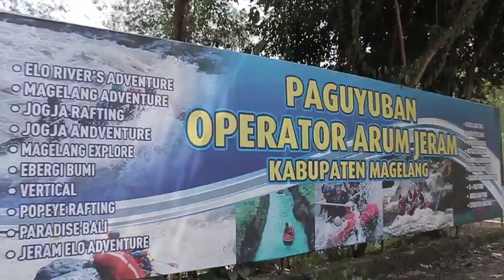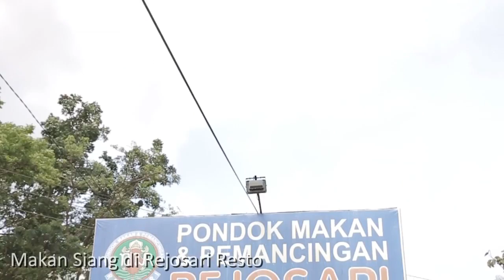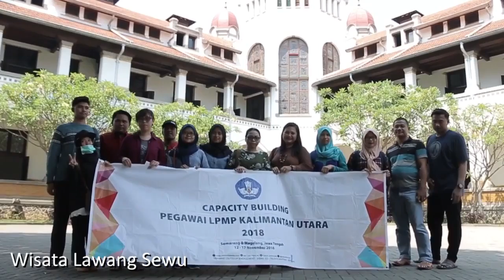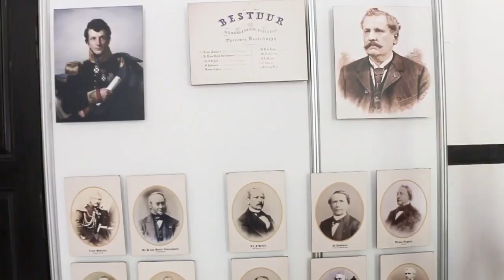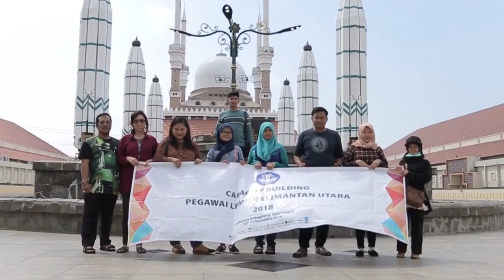Capacity Building LPMP Kaltara 2018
Channel ini merupakan Sosial Media resmi milik Lembaga Penjaminan Mutu Pendidikan Kalimantan Utara, melalui Channel YouTube ini kami berharap dapat menjadi sarana Media Komunikasi dan Informasi bagi Pemangku Kepentingan Pendidikan di Kalimantan Utara.